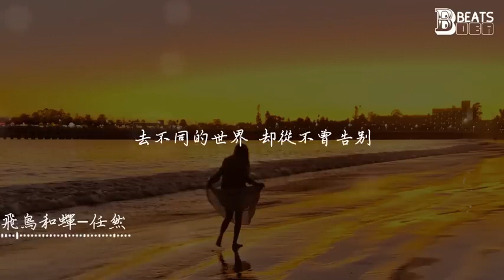抖音熱歌：『飛鳥和蟬 - 任然』（Fei Niao He Chan - Ren Ran）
飛鳥和蟬 - 任然
Fei Niao He Chan - Ren Ran

ni shuo qing se zui da chu lian
ru xiao xue luo xia hai an xian
di wu ge ji jie mou yi tian shang yan
wo men you xiang yu de shi jian

ni shuo kong ping shi he xu yuan
zai feng nuan yue guang de di dian
di shi san yue ni jiu ru qi chu xian
hai zhi jiao ye bu zai yao yuan

ni jiao ao de fei yuan
wo qi xi de xia tian
ting bu jian de xuan yan
zhong fu guo hen duo nian

bei wei xian de si nian
bei ji feng chui yuan
chui yuan mo nian de ce lian
chui yuan ming chang de shi pian

wo qi xi de ye pian
qu bu tong de shi jie
que cong bu ceng gao bie

cang hai yue de xiang nian
yu hua wo zuo tian
zai wo cheng shu de xiao lian
ni que wei kan guo yi yan

zai wo cheng shou de xiao lian

歌曲版權為相應内容方所有
本頻道僅為分享優質音樂作品